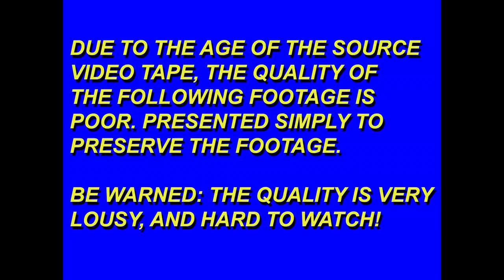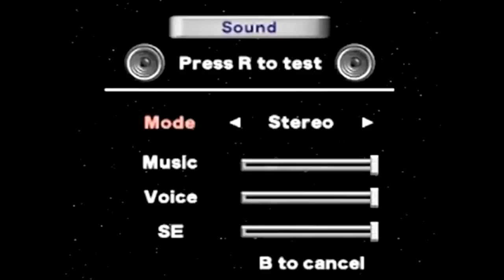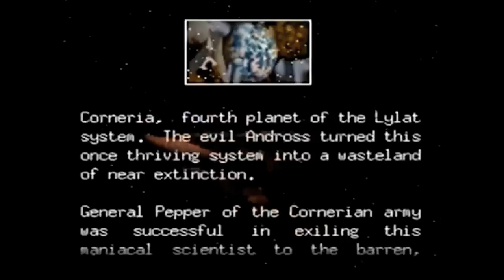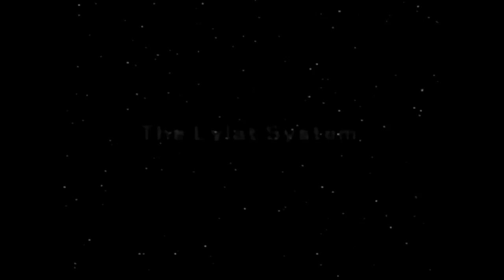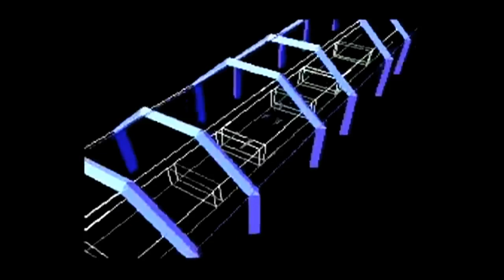Grumpy Bear Plays . . . (01x13): Reupload - "Cruis'n World and Friends"